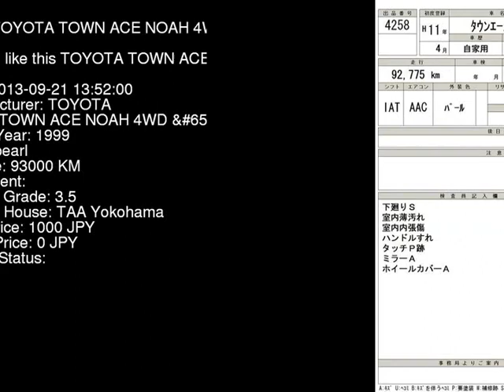1999 TOYOTA TOWN ACE NOAH 4WD_EX_ SR50G - Japanese Used Car For Sale Japan Auction Import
1999 TOYOTA TOWN ACE NOAH 4WD_EX_ SR50G - Japanese Used Car For Sale Japan Auction Import SR50G,TOYOTA,TOWN_ACE_NOAH,4WD_EX_,TAA Yokohama,jdmvip,vip,jdm,cars,japan,jdmvip.com,japanesecars,usedcars Japanese Used JDM Car For Sale At Auction in Japan for Import